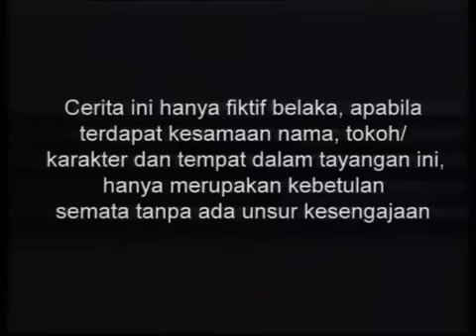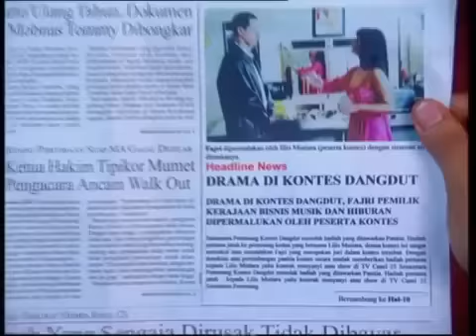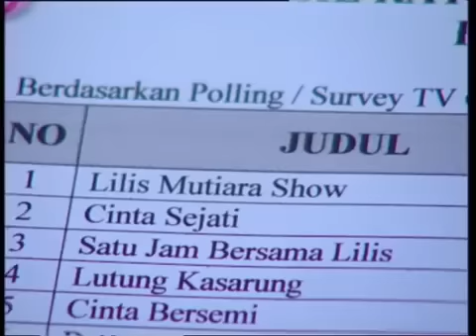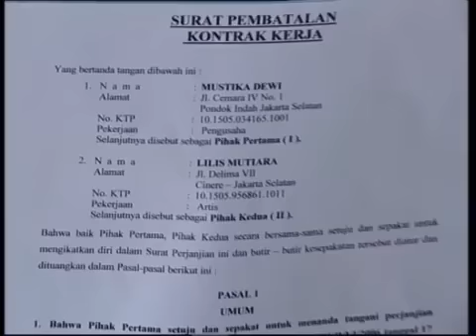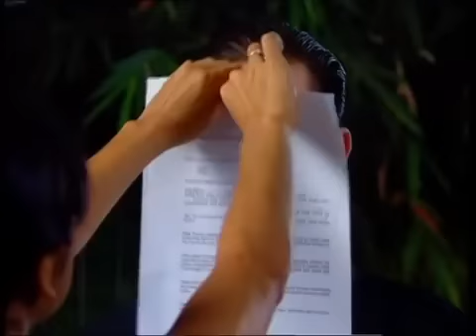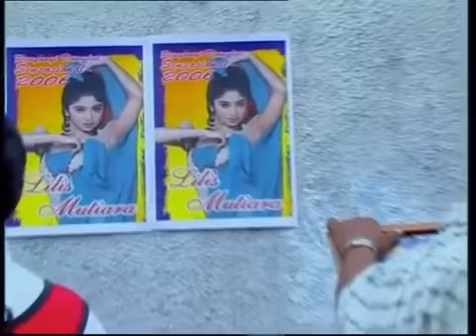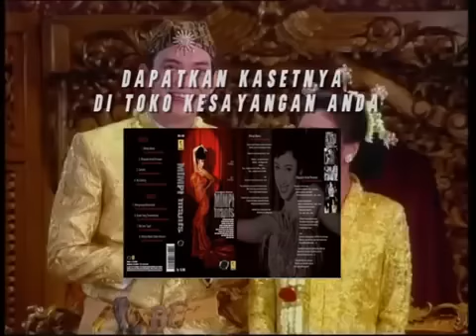SPESIAL DEWI PERSSIK - Mimpi Manis Episode 22